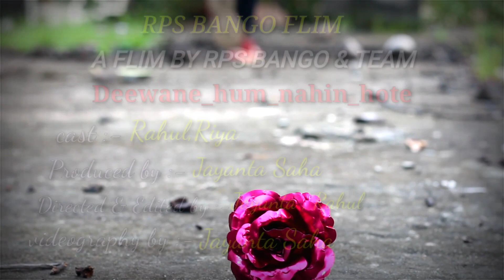Deewana hum nahin hota love song.. Full video 2020 new song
Deewana hum nahin hota full lyrics. New tending song. Love Story.. 2020 new song..
Deewana hum nahin hota Full video..

Yun na parda kar Ab to Aja mere Samne Tera hun mai Meri har Saansien Tera naam Lein Behki behki nigahien Dhundhe tere raste Ati hai to lejati Meri har shikayetien Lehron ki behti hai vo Chalti shaan se hai hatke Kaatil ye Rukh Tera Hai Kaatil har Ada Deewane Hum Nahi hote Deewani raat Aati hai Mohabbat ki Nahi jati Mohabbat aazmati hai Kisiki aankhon se Kisiki baton se Kisiki chahat ke Kisiki aadat se Haye re dil ko satati hai Bohot Zyada tadpati hai Haye re dil ko satati hai Bohot Zyada tadpati hai Oooo Ooo... Ishq Vishq main ulajh gaya vo Chod ke duniya Daari Bhul gaya vo Khul ke Jeena Raat nashe vich Mari Ishq Vishq main ulajh gaya vo Chod ke duniya Daari Bhul gaya vo Khul ke Jeena Raat nashe vich Mari Mangta hai vo dua Qubool Karo Al Baari Doob Gaye Sab rahi Dar pe Aaj bhi qissa zaari Lehron ki behti hai vo.. Chalti shaan se hai hatke.. Kaatil ye Rukh Tera Hai Kaatil har Ada Deewane Hum Nahi hote Deewani raat Aati hai Mohabbat ki Nahi jati Mohabbat aazmati hai Kisiki aankhon se Kisiki baton se Kisiki chahat ke Kisiki aadat se Haye re dil ko satati hai Bohot Zyada tadpati hai Haye re dil ko satati hai Bohot Zyada tadpati hai